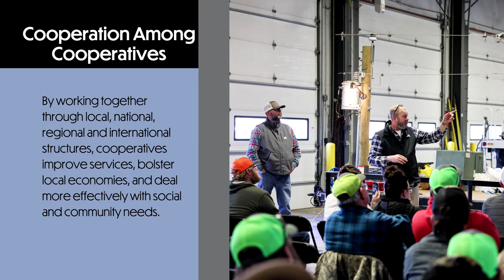Cooperative Principle #6: Cooperation Among Cooperatives